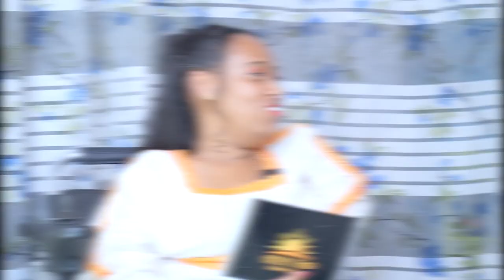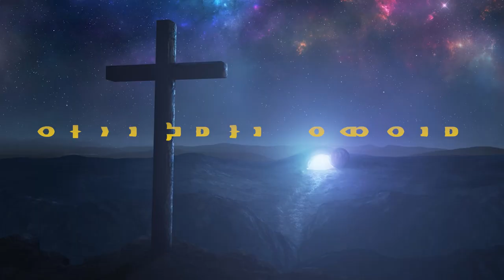ልዩ የትንሳኤ በዓል ቆይታ ከሀዊ እና ከዮናስ ጋር አካል ጉዳተኝነት እና ጋብቻ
ልዩ የትንሳኤ በዓል ቆይታ ከሀዊ እና ከዮናስ ጋር
አካል ጉዳተኝነት እና ጋብቻ